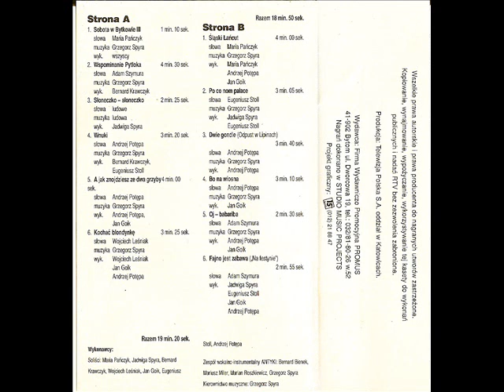Antyki - Wspominanie Pytloka [Sobota w Bytkowie 5 - Urodziny (Promus) (PMMC 008)] (Polska Biesiada)